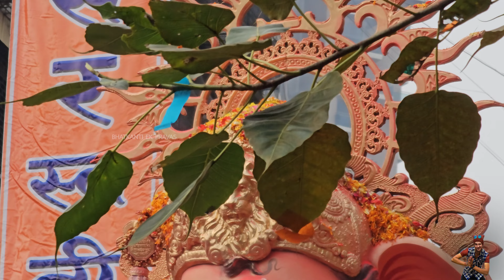Mumbai Cha Raja Visarjan 2023 | Mumbai Ganpati Visarjan 2023 | Ganpati Visarjan Sohala 2023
🔥 My Camera Gears ( सर्व शूटसाठी लागणारे कॅमेरे )

BIG Camera
SECOND Camera
FAVOURITE Camera
Gorilla Pod
VLOG MIC
🔥 Investment जरुरी आहे मित्रांनो
      आजच Account Open नक्की करा